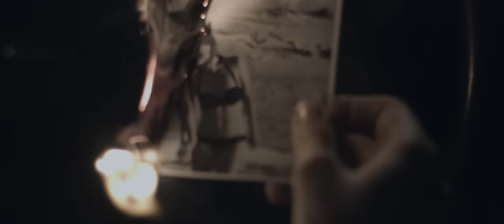Grand Blanc - Montparnasse (Clip officiel)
Grand Blanc - Montparnasse
Extrait du single "Montparnasse" disponible le 15/06/2015

Réalisé par Guillaume Cagniard
Produit par les Fils de
Avec Marie Vinay & Victor Le Dauphin

Lyrics :

"Oh faites-moi terre
Faites-moi terre
Faites moi terre
Je veux une vie de printemps
Simplement

Et séchez-moi ces yeux d'hiver
Ces yeux d'hiver
Ces yeux d'hiver
Si cassants
Ils briseraient ma beauté
Devant

Faites moi descendre
Moi des cendres
Moi des cendres
Moi des cendres
Pour moi la terre a trop tourné
Mais ne vous gênez pas
Dansez

Refaites-moi
Fêtez-moi
Fêtez-moi
Fêtez-moi
Comme l'été
Votre était

Refaites-moi
Fêtez-moi
Fêtez-moi
Fêtez-moi
Comme l'été
Comme j'étais"